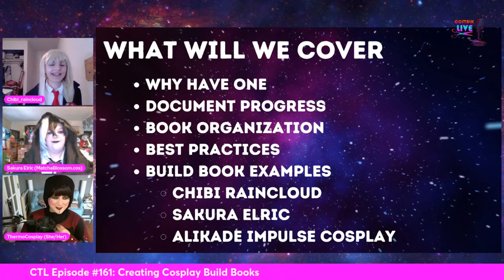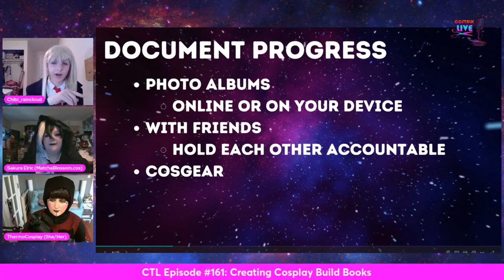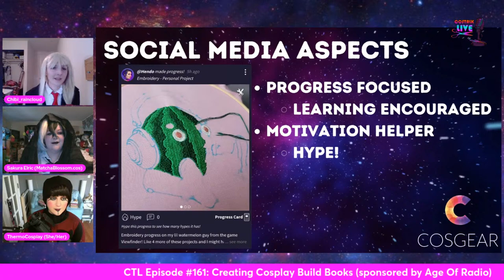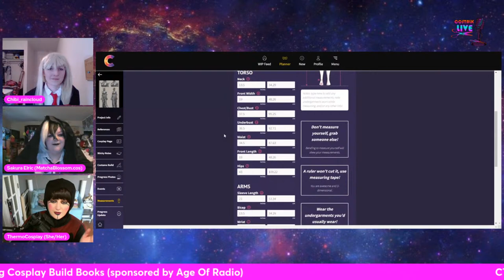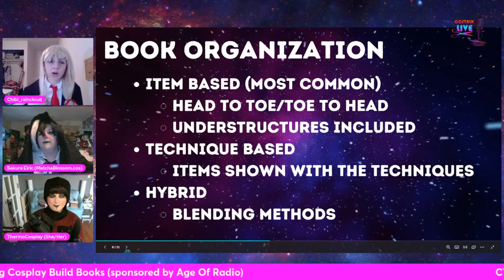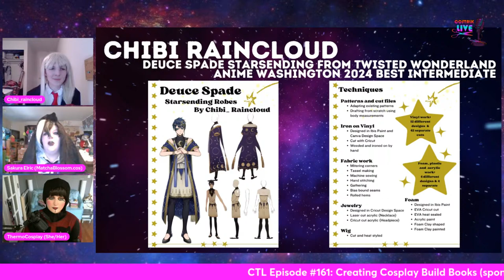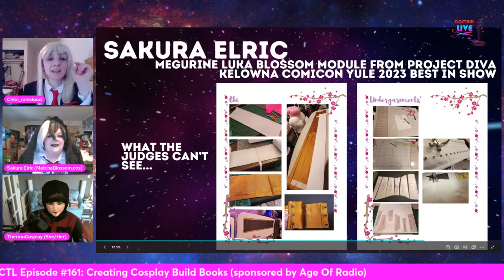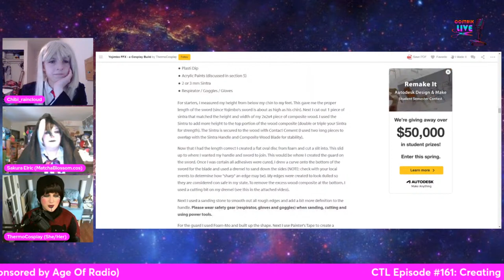CTL Episode #161: Creating Build Books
Join CTL hosts as they discuss their favorite methods for creating build books.